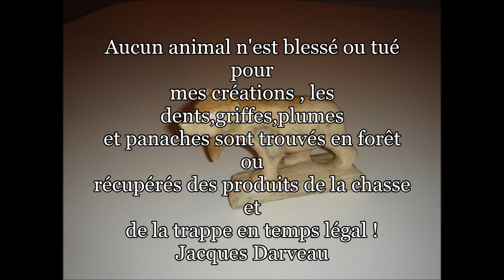Sculptures sur Panaches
Des créations inspirées de la nature !